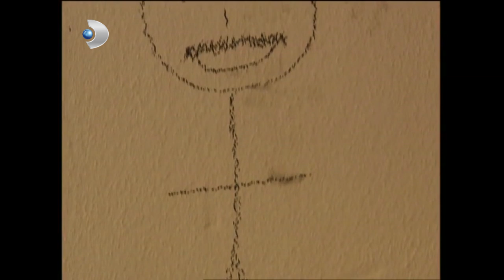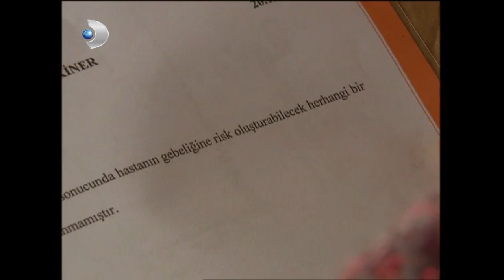Handan, Filiz'in Hamile Olduğunu Öğrendi! | Ihlamurlar Altında 56. Bölüm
Ihlamurlar Altında 56. Bölüm - Handan, Filiz'in hamile olduğunu öğrenir.

Cem, Yılmaz’a yeni bir tuzak kuruyor!
Yılmaz’ın kendisine, hem iş hayatında hem de aşk konusunda rakip olmayı sürdürdüğünü gören Cem, Yılmaz’a hain bir tuzak daha kuruyor. Filiz,  kendisini bebeği ile kabul etmeye hazır olan Cem’in evlenme teklifini kabul edecek mi? Filiz’in, karnında kendi bebeğini taşıdığını bilmeyen Yılmaz, Cem’in ona evlenme teklif ettiğini öğrendiğinde ne yapacak? Handan, Filiz’den Cem’in teklifini kabul etmesini ister. Annesinin beklentisi Filiz’in kararı üzerinde etkili olabilecek mi? Filiz’in cevabını heyecanla bekleyen Cem, hastalıklı bir tutkuyla sevdiği kadına kavuşacak mı? Yılmaz ve Cem arasındaki savaş hız kesmeden sürer. Yılmaz’ın, kendisine hem aşk hem de iş konusunda rakip olmayı sürdürdüğünü gören Cem, ondan kurtulmak için yine hain bir plan yapar. Yılmaz onun kurduğu ölümcül tuzağa düşecek mi?